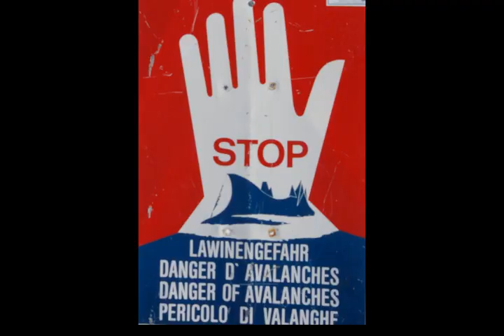Livigno Snowboarding December 2009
Snowboarding in Livigno early season 2009 .Special thanks to Milan Tropp and Matis Cekovsky !!